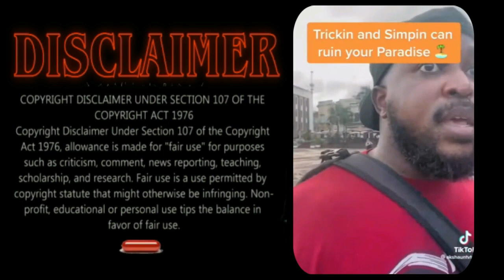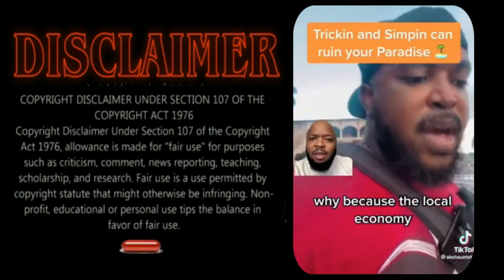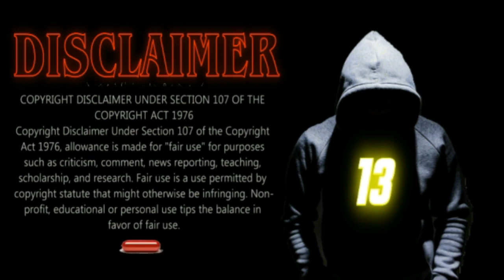Double Tap for 2 Goons